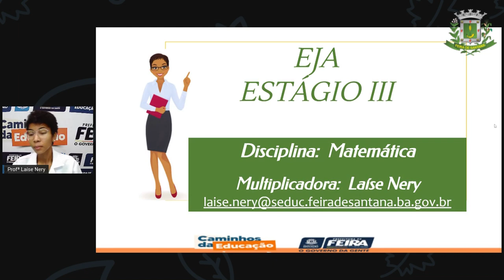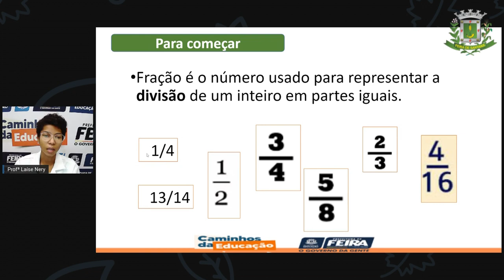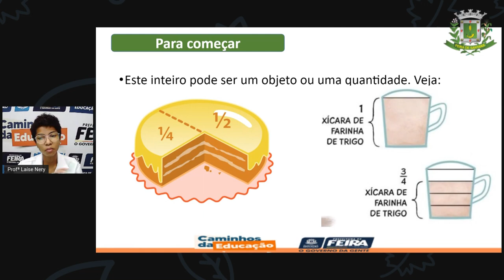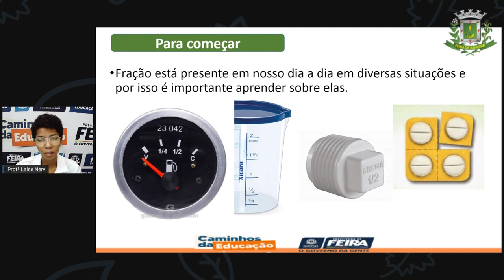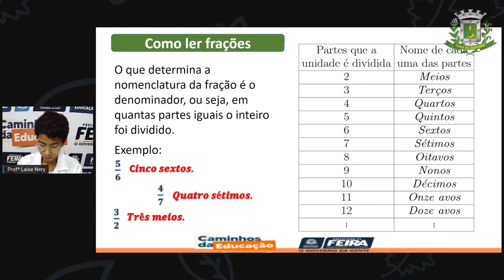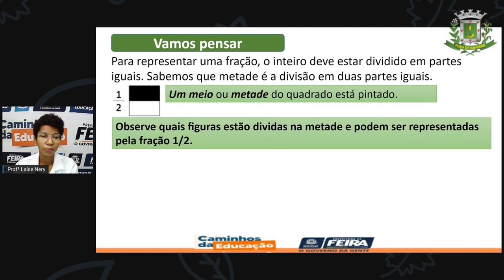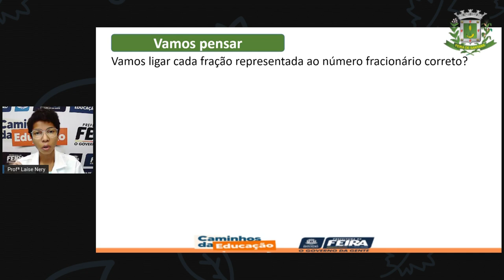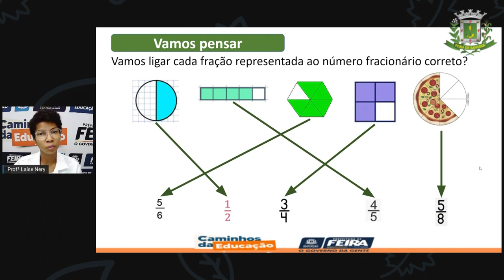1º SEG ESTÁG III AULA 24 MAT Números fracionários LAÍSE